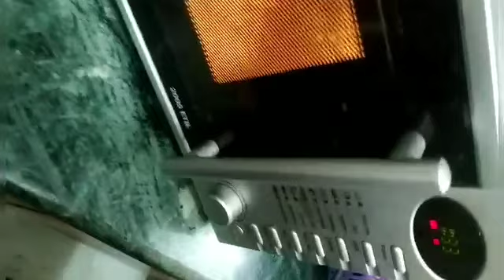Majedar pizza making enjoy at home masti challenge